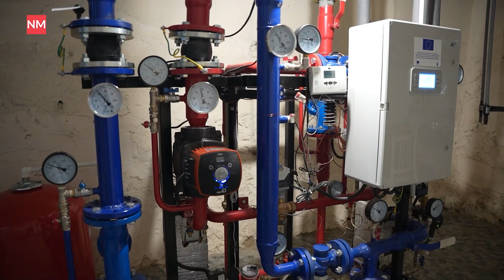Как сэкономить до 30% от расходов на отопление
Четыре многоквартирных дома в Кишиневе перешли на новый тип отопления. Речь о проекте, который предусматривает замену систем трубопроводов для уязвимой категории населения, и подачу тепла, при которой дом прогревается не вертикально, а горизонтально. Блоки управления позволяют регулировать температуру для каждой квартиры в отдельности, что исключает конфликты жильцов, когда одним жарко, а другим холодно.